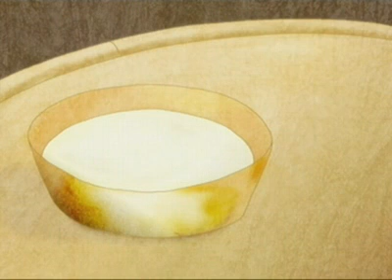TV 동화 행복한 세상 - TV Tales of a Happy World 20101229